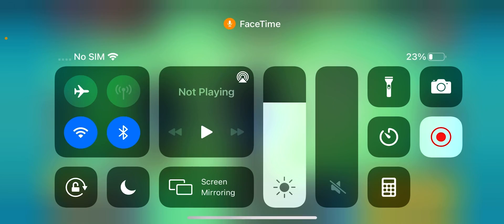Rank 25 Crow 5/49